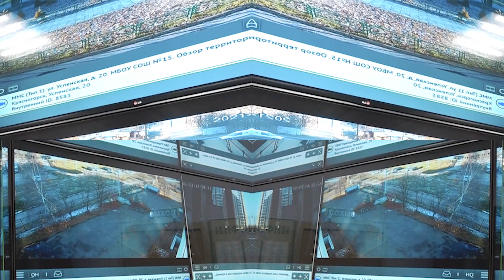ЕДДС сообщает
По информации Единой диспетчерской службы за прошедшие   сутки  на территории городского округа Красногорск чрезвычайных ситуаций не произошло.